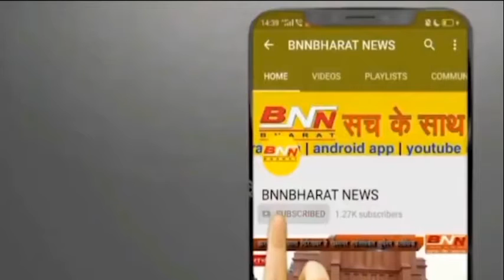IPRD निदेशक शशि प्रकाश सिंह ने पदभार ग्रहण किया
Bnn Bharat News IPRD निदेशक शशि प्रकाश सिंह ने पदभार ग्रहण किया.